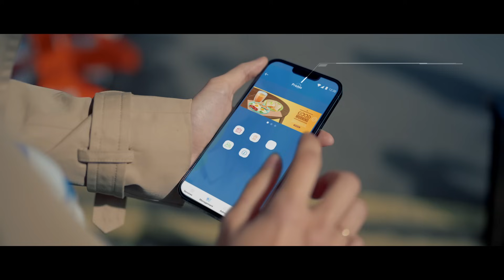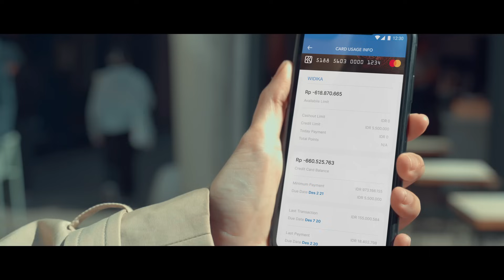London Journey of Taste with BRI World Access Credit Card (Full Version)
Now the BRI Credit Card serve access to an advanced quality with BRI World Access.

Easy Credit Card Activation overseas,  Installment up to 36x, Free International transaction fee & 10% Cashback for International Transaction.

Have access to a bigger world with BRI World Access.